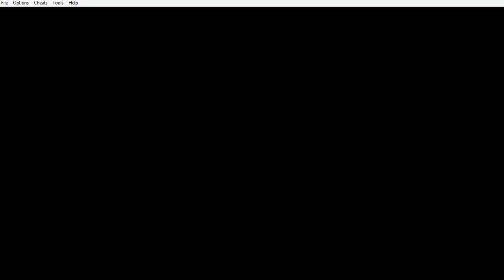Pokemon Fire Red Randomizer Nuzlocke Episode 1